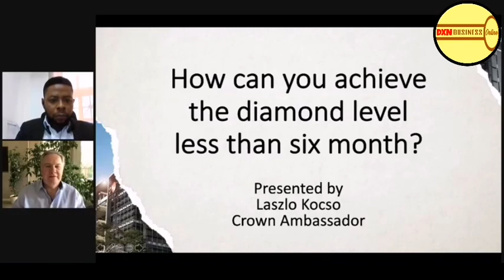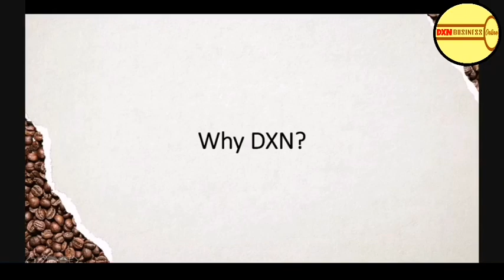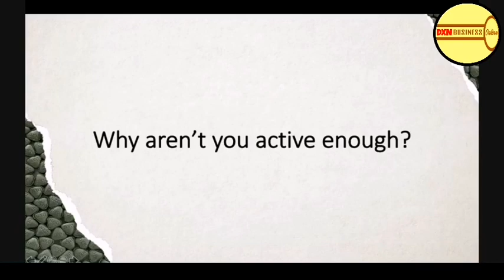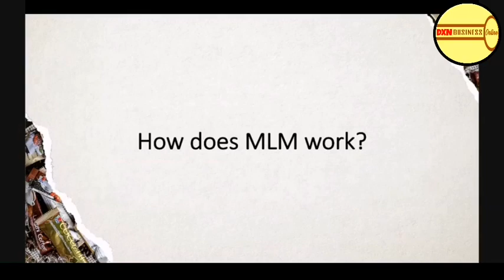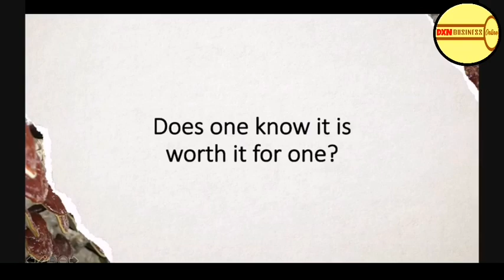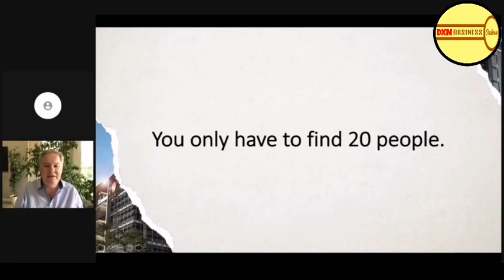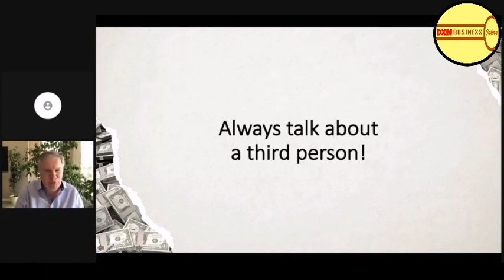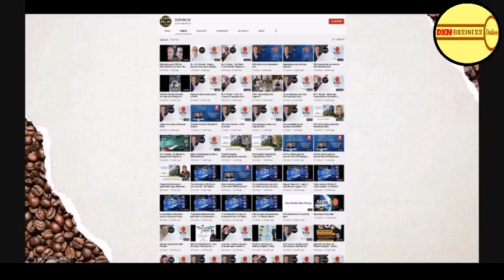Be A Diamond in Less Than Six Months (English)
Be A Diamond in Less
Than Six Months (English)
To Join Dxn Now Click 👇🏻